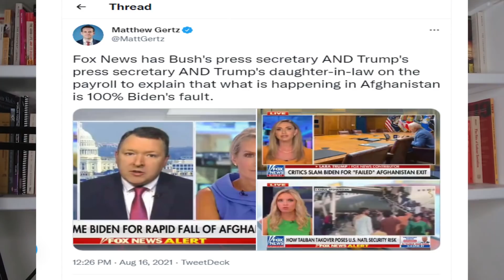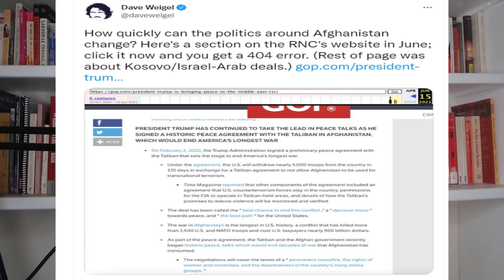Trump BURIED by New Evidence AGAINST HIM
Donald Trump and his Republican allies are trying to delete all evidence of their failures on foreign policy which are terrible crimes on the world. But they are only doing this to score points on the Democrats